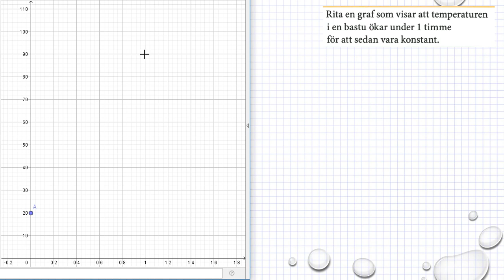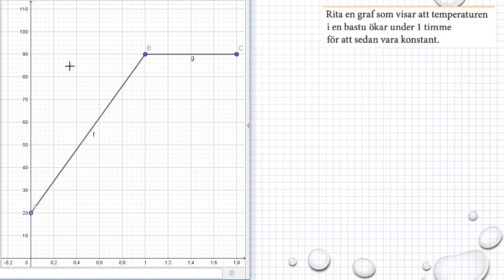Holmström Kapitel 2 Linjens lutning Ma 2a 2034 Ma 2b 2010